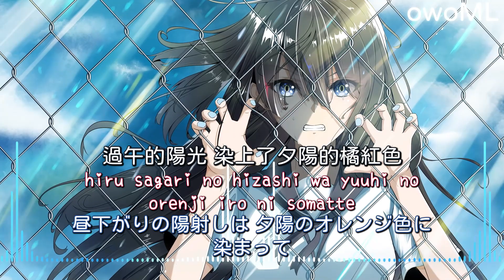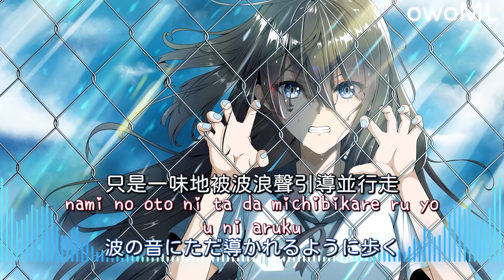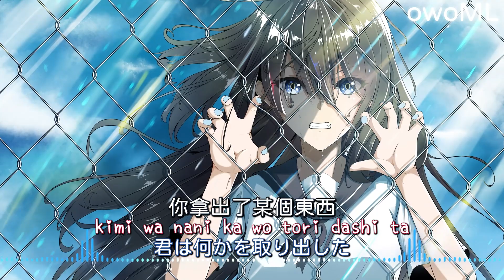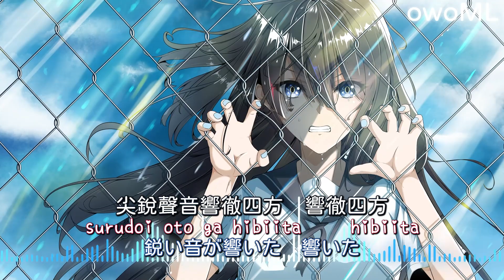一首好聽的日文歌 海のまにまに-YOASOBI【中日羅歌詞Lyrics】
目前我有在twitch 開晚上遊戲台和凌晨音樂台
歡迎追隨
Currently I have an evening game station and an early morning music station on twitch
現在、私は夜のゲーム ステーションと早朝のミュージック ステーションを twitch で運営しています。

如果你喜歡這條影片，請按下喜歡.
訂閱此頻道
Turn on the bell to be the first to watch the video

版權聲明:
本頻道不握有任何音樂所有權，純粹覺得好聽然後分享,一切僅為推廣用途。音樂所有權歸原始創作者所有。
I will not get any profit from this video.